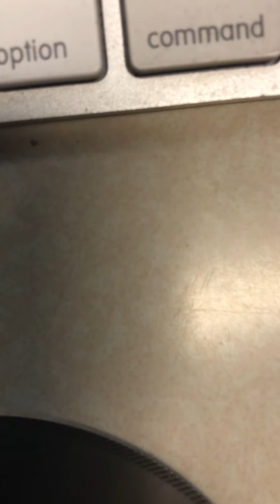3 AMIGOS- Jam 19- Catch the Wave -2019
Jamming
Drums-Woody, Bass-Jesse, Guitar -strat into 64' Vibroverb with an extra dash of verb:)